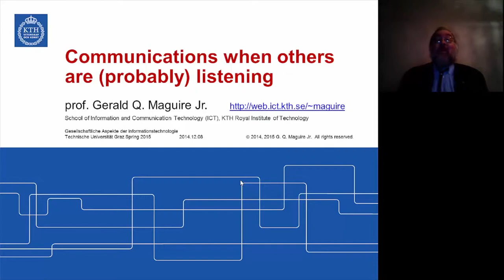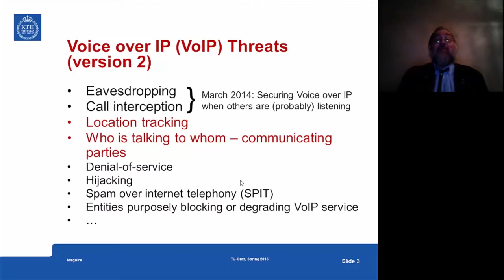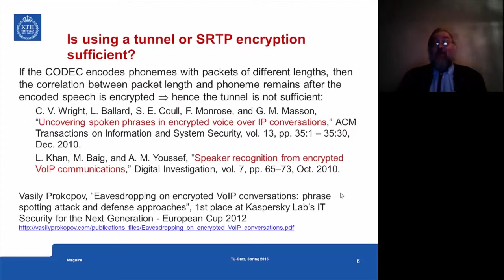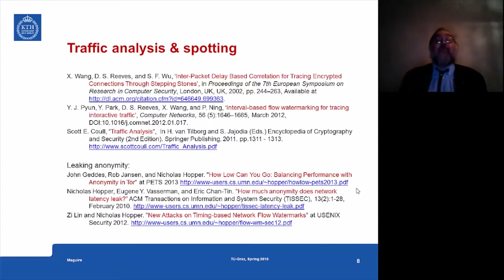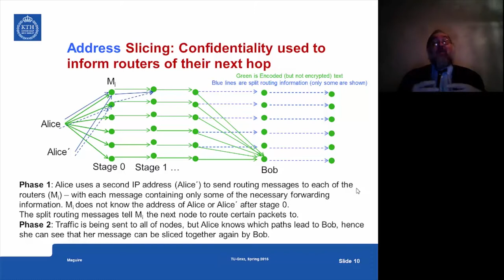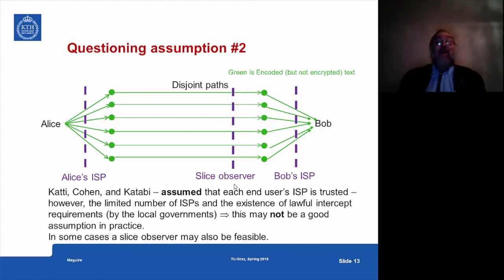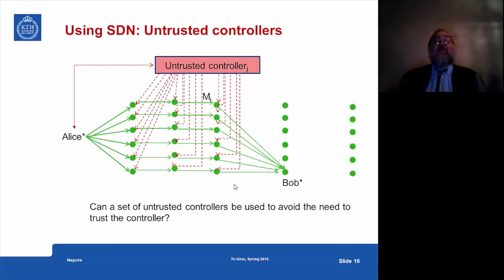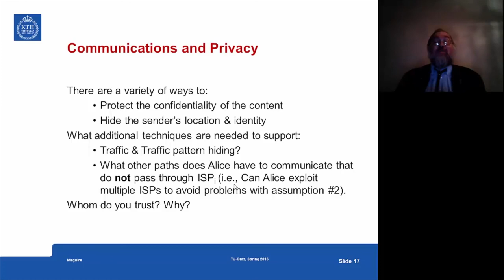[GADI15] Communication when others are listening - Chip Maguire